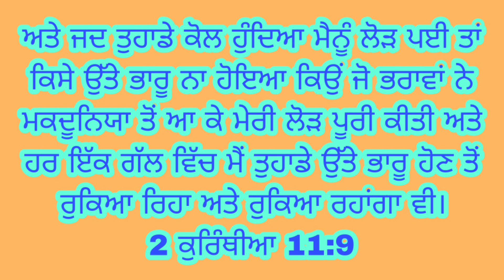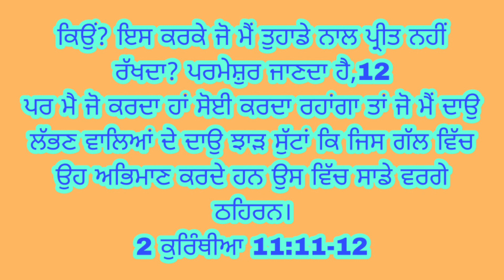पोलस कैसे प्रचार करता था,कैसे लोगों की मदद करता थाprophetbajindersingh